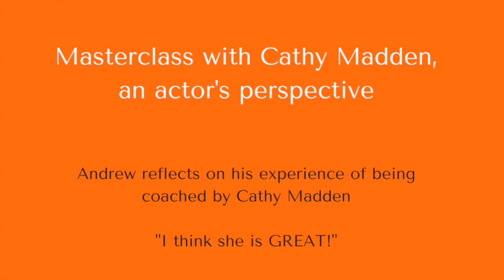Andy's account of working with Cathy Madden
Andy describes his experience of a  workshop with Master teacher Cathy Madden in Sydney.  Cathy Madden will be again in Sydney in September 2018 hosted by Sydney Alexander Technique.